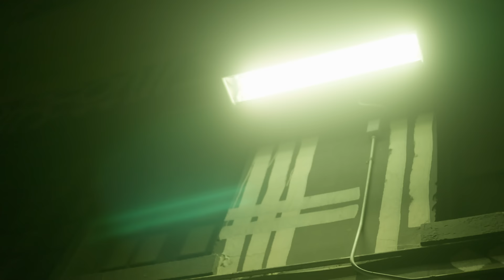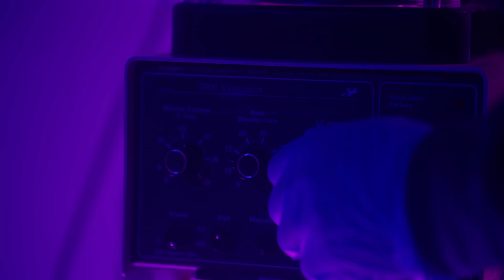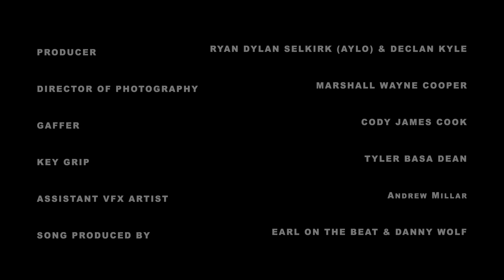Dro Kenji - VANISH (Official Music Video)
Directed by Ryan Dylan Selkirk(Aylo) & Declan Kyle
Visual Effects - HeydoubleU
Director of Photography - Marshall Wayne Cooper
Gaffer - Cody James Cook
Key Grip - Tyler Basa Dean
Producer - Ryan Dylan Selkirk (Aylo) & Declan Kyle
Production Company - Twenty Someday and Dream World

Lyrics:
Don’t know what I thought it was
Hear me out
Stay right here
You’re my one
Shooting star
Deep inside I lowkey wish our memories would vanish
My heart barely beat no more, and can’t take no more damage
Pieces
Heart ripped up, torn up
Pieces
But I can hear your thoughts
Deep inside
Think inside
I’m really, really on her mind
I know I’m right
I might just f*** her one more time
I know I’m wrong, but who’s to say she in the right
Lies
Never treat me bad, And I’m gon’ love you right forever
Lie to me baby, I love it for real
I solve my problems by cracking a seal
Break my heart, that’s never an issue
Not on my shoulder, b , cry on a tissue
New .40 Glock dis b government issued
Came with a dot so it’s never gon miss you
I’m really tough, I just act like I miss you
Not the other way around, intuition
Made my old b frown
Memories tore my hope down
But I still crave your lies

Pieces
Pieces
Deep inside
Think inside